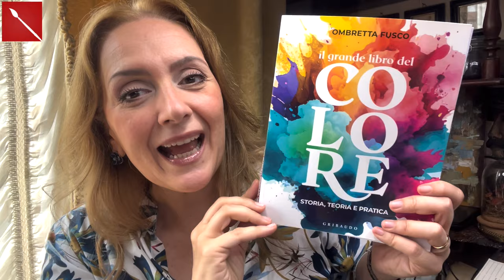QUADRO in CARTONCINO con anime di Carta Igienica ( home decor/ cartonaggio/ riciclo) Arte per Te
Ciao a tutti! Oggi realizziamo un bellissimo quadro con il cartone delle anime dei rotoli di carta igienica! Bellissimo, facile e low-cost! Per una casa raffinata e finanze al sicuro!
Adattamenti per BES:
- strappa pezzi piccoli di cartone
- utilizza colla vinilica
- segna una traccia del percorso che deve avere la carta, sulla base del lavoro
- prevedi pause ogni 30/40 minuti
Buon divertimento!

QUI TUTTE LE INFO PER IL CORSO ESTIVO:

INIZIA IL CORSO ESTIVO DI ARTE PER TE: iscrizioni aperte!! AFFRETTATI! Arte per Te